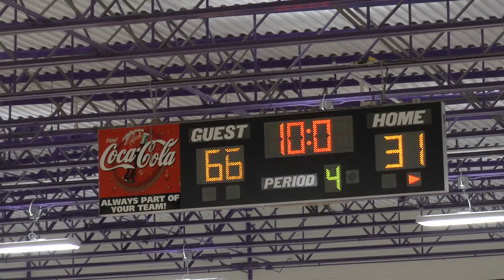Grundy Varsity girls vs Coffee County 12/9/19